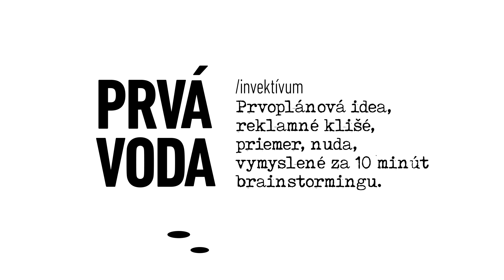Prvá voda 2019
Niektoré veci je dobré si odpustiť hneď na začiatku. Preto sme klientom poslali prvú vodu. Jedinú, ktorú od nás dostanú v tomto roku.